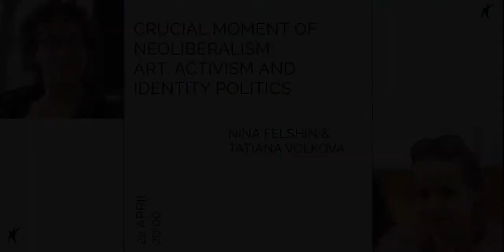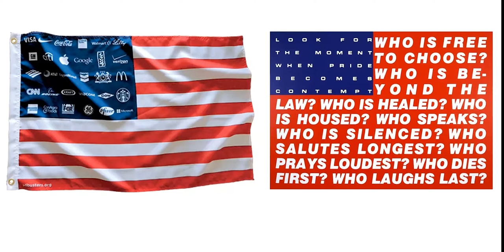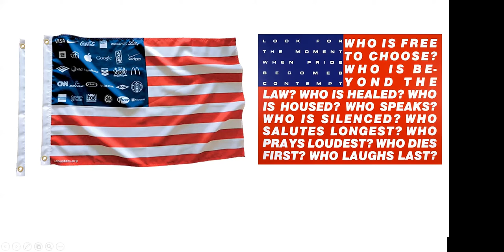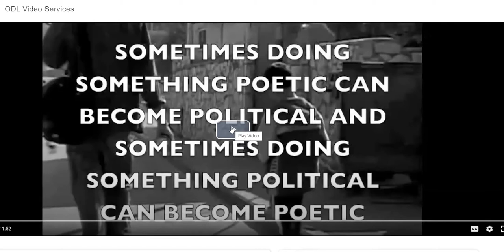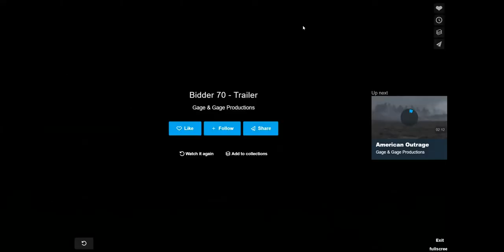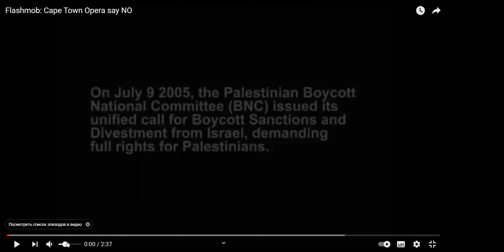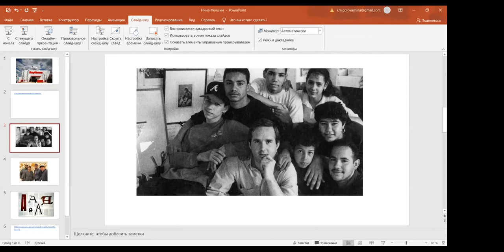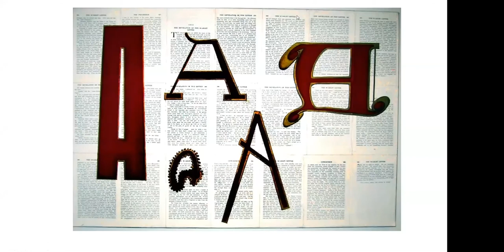A talk by Nina Felshin and Tatiana Volkova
04/22 we hosted a talk by Nina Felshin, an American scholar and editor of the celebrated anthology of activist art But Is It Art? The Spirit of Art as Activism (1995) and Tatiana (Tania) Volkova, a curator, activist and researcher of Russian activist art, titled “The Shifting Ground of Neoliberalism: Art, Activism, and Identity Politics.”

Many thanks to Sasha Starost - an artists, activist and musician - for the simultaneous translation of the meeting.

TIMELINE:
00:00:00 The begining ​
00:03:04​ Introductory speech by Tatiana Volkova
00:07:02​ Origin of the term art-activism, activist art
00:10:55​ What is neoliberalism?
00:17:40​ About solidarity
00:19:48 Main changes in activist art over the past five years
00:21:48​ Creative Activism and examples of it
00:44:14​ Identity politics
01:00:40 Questions

The activist performances that Nina mentions:
- The Green Line, Francis Alÿs
- Bidder 70
- Flashmob: Cape Town Opera say NO

Nina Felshin discussed the function of art within the system of capitalism, about the problem of identity politics, and about the obstacles to class solidarity, as well as about censorship, institutional censorship and  and self-censorship. Tania Volkova is a Moscow-based curator, researcher and fem-activist. She is co-organizer of influential Mediampact International Festival of Activist Art /"МедиаУдар" (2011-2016)  and co-curator of the Garage Triennial of Russian Contemporary Art (Moscow, 2017). The event became an occasion for Felshin and Volkova to continue a conversation about the art activism that took place while Tania was a resident at New York’s ISCP program in 2004, as well as during the first Mediampact festival in Moscow in 2011.